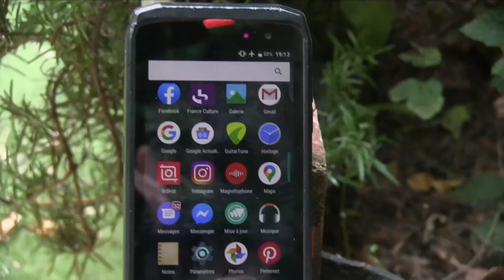Randonner avec des enfants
Comment choisir et préparer sa rando, s'équiper et trouver des idées pour motiver les enfants toute la journée...